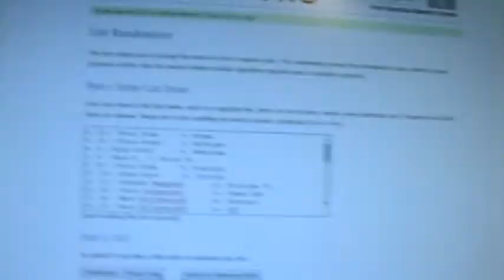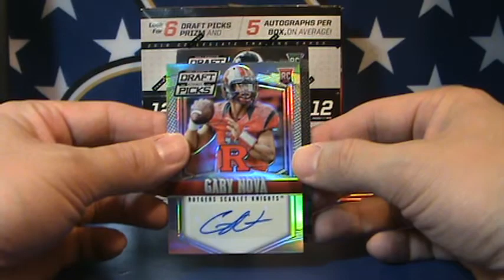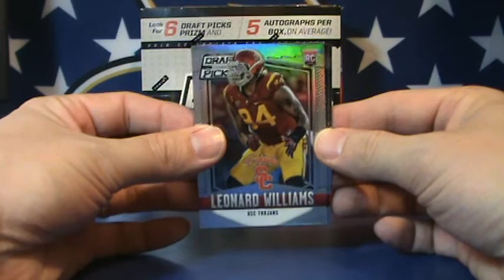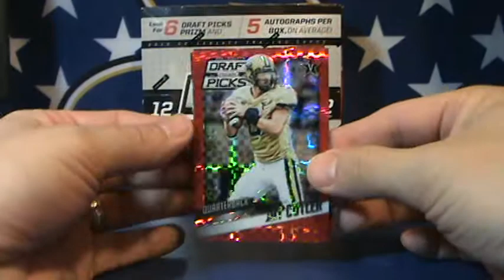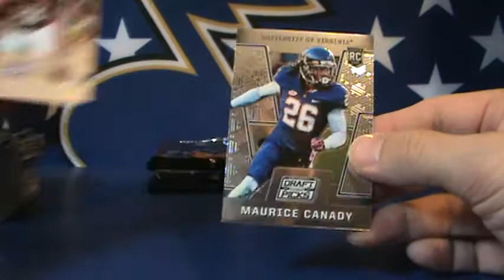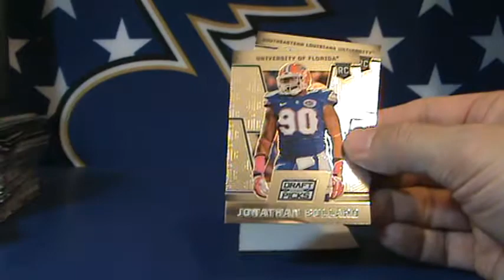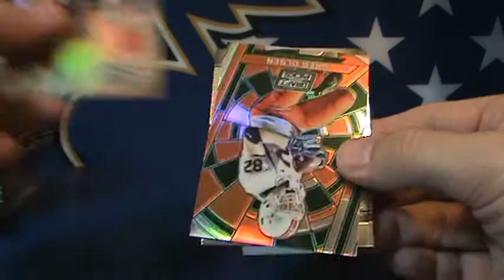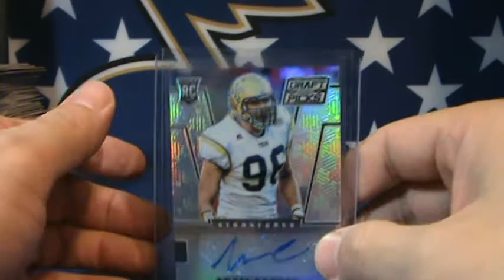Prizm Draft Pick Football Break - Break #190